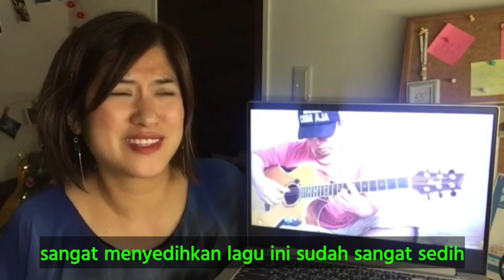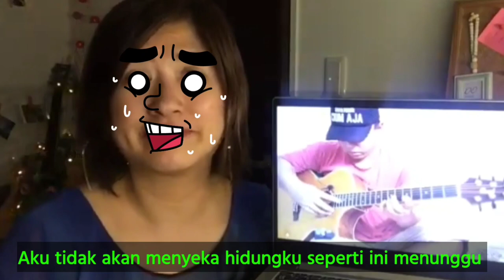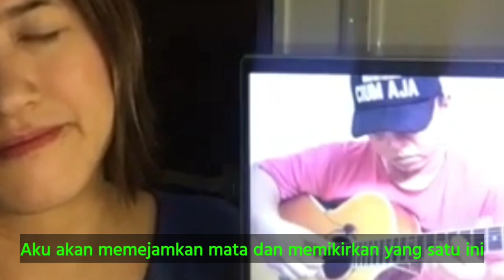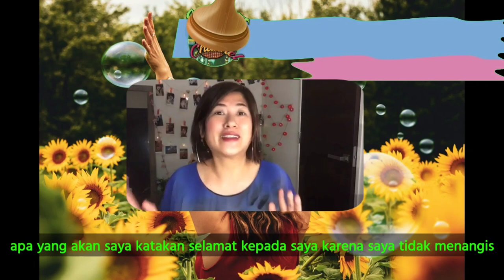REAKSI VIDEO ALIP_BA_TA OLEH 3 YOUTUBER CANTIK PENDATANG BARU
.¸☀ḷ*¨¨¨*☀..¸¸¸¸..☀*¨¨¨*.☀
.\¸☀ 🎵H I B U R A N🎵 ☀
Ƹ̵̡Ӝ̵Ʒ.\
SELAMAT DATANG DI NANONET CHANNEL
Hallow gaez...! 😎😎

Video ini hanya sekedar review dan hiburan semata, content video ini berupa kompilasi cuplikan reaction video dari  berbagai channel yang kami himpun sebagai referensi menonton video reaction Alip_ba_ta di YouTube. Kami tidak bermaksud untuk menghina atau merendahkan orang lain/karya orang lain, apabila video ini ada teguran dari YouTube atau channel yang bersangkutan kami siap bekerja sama untuk menghapus video ini.
Semoga content video ini bisa untuk referensi dan rekomendasi untuk menonton video yang anda inginkan.

Terimakasih banyak kepada channel reaction video alip_ba_ta yang telah saya review di channel ini atas kerja samanya. Dan untuk content vidio kali ini saya ucapkan terima kasih banyak kepada :
Nb: content video ini adalah hasil cuplikan dari reaction video alip_ba_ta dari berbagai channel youtube bukan milik kami maka kami tidak menaruh watermark di semua video kami demi untuk menghargai hasil karya orang lain . Tujuan dari channel ini adalah sebagai promosi dan referensi bagi channel yang sedang berkembang khusus para reaction video alip_ba_ta, selain itu untuk saling berbagi dan silaturahmi yang saling menguntungkan. Kami memang sedikit mengedit beberapa video dengan tujuan agar lebih menarik, vareatif/tidak monoton dan video lebih hidup meski masih banyak kekurangan di sana sini. Selain itu tanggapan video yang kami review umumnya sangat positif. Kami menggunakan nomor hanya sebagai nomor pembeda video saja bukan rangking.